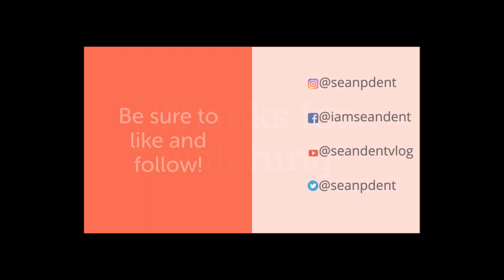Can nurses have tattoos?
Can a nurse have visible tattoos? Do they have to cover them? I share my perspective and experiences as a tattooed

Until next time...
Don’t miss another video!
Be sure to turn on channel notifications!
If you found the video valuable, maybe you’ll buy me a cup of coffee?
You know how much I love coffee.

The views and opinions expressed on this channel and/or in the videos on this channel are that of myself and not of any educational institution. In compliance with HIPAA and to ensure patient privacy, all patient identifiers in all videos have been deleted and/or altered. The views expressed on this channel and/or in the videos on this channel are personal opinions only, not intended as medical advice. The information I present is for general knowledge purposes only.